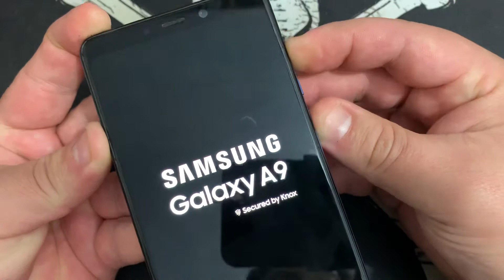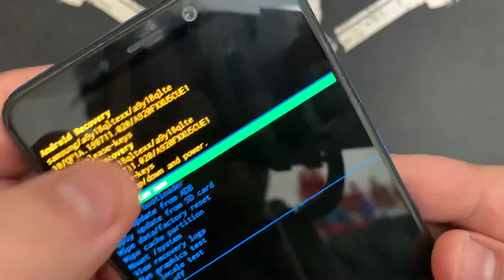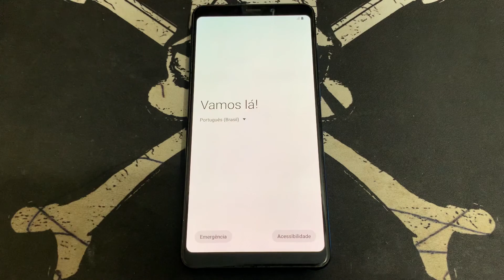Hard Reset Samsung Galaxy A8 A530W | Android 9.0 Pie | Desbloqueio de Tela e Senha do Sistema Sem PC